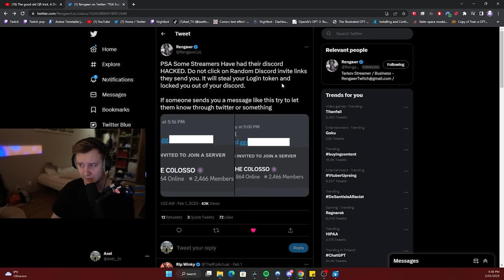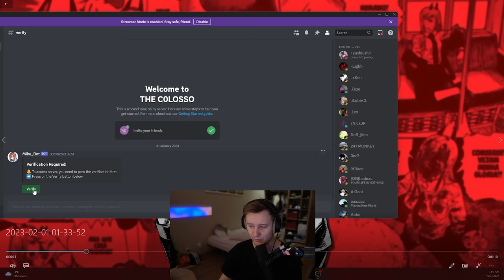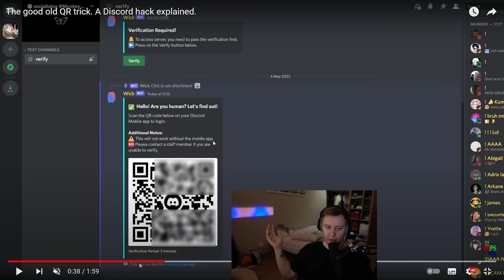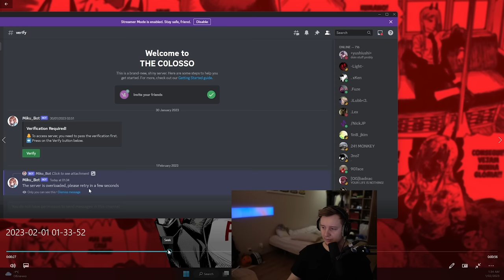Tarkov Streamers got HACKED through Discord - Escape From Tarkov